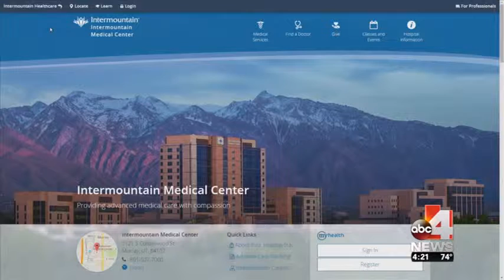Understanding Breast Cancer and Genetics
For women, breast cancer is the most common form of cancer in the US. Jeri Harashima, MS, LCGC, an oncology genetics counselor with Intermountain Medical Center, discusses the role genetics play in breast cancer diagnosis with ABC4's Nadia Crow.